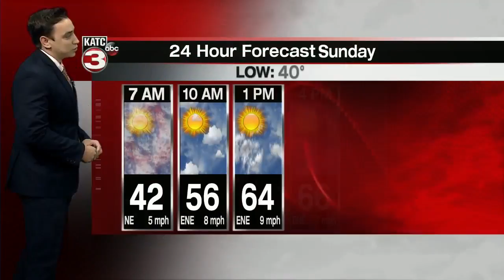Bradley's Weather Forecast Part 1 23-6-21